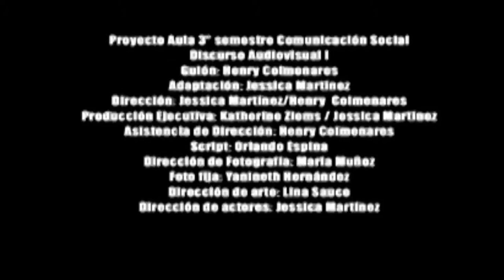Sistema Aragueño De Comunicación Popular